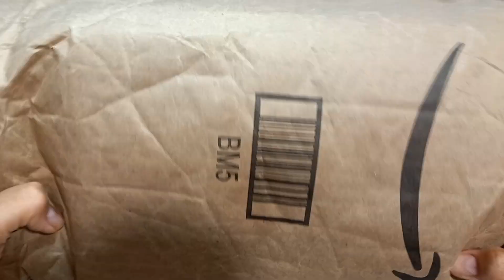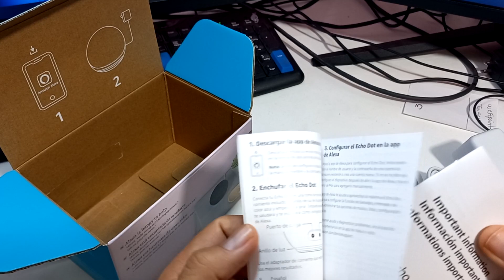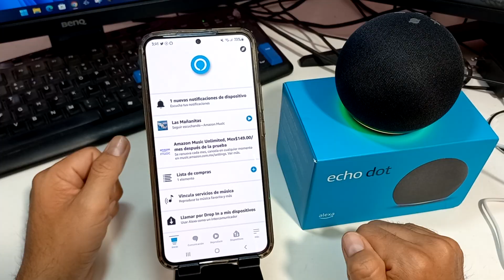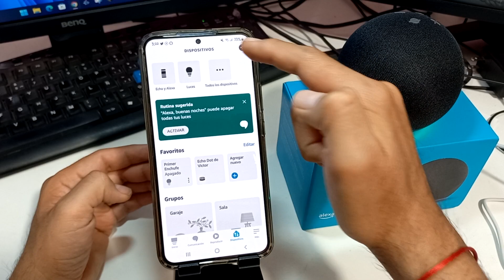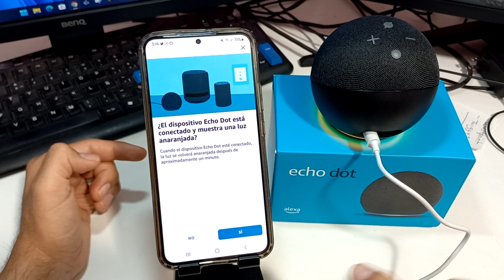ALEXA ECHO DOT 4ta Generación // CONFIGURACIÓN, REVIEW Y UNBOXING